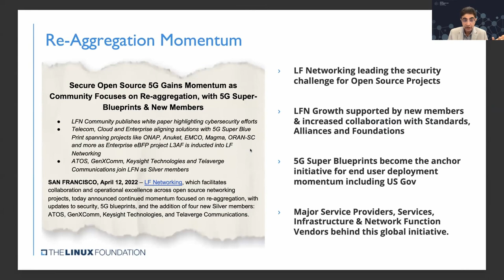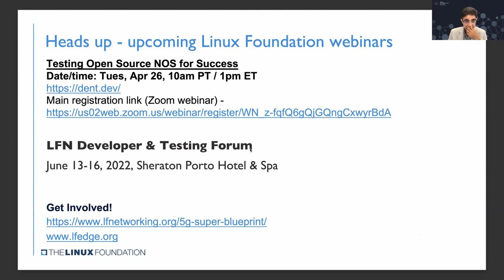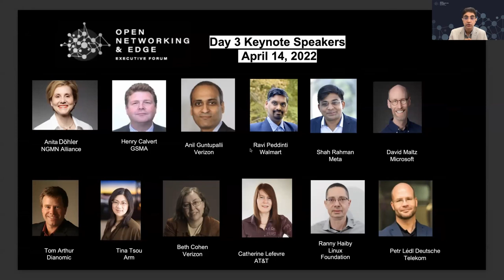Day 2 Closing Remarks - Arpit Joshipura, The Linux Foundation